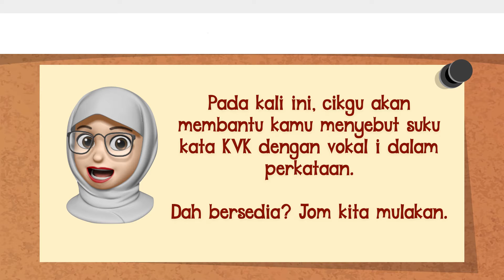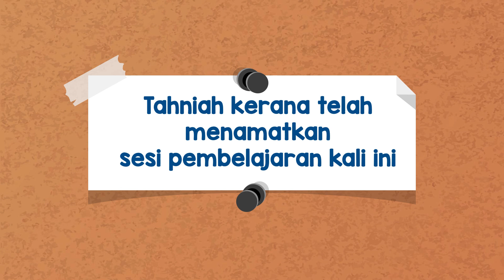Belajar Menyebut Suku Kata KVK dengan Vokal 'i'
Video kali ini akan membantu anak-anak membunyikan suku kata KVK yang mengandungi vokal i dalam satu-satu perkataan.

Terdapat kuiz dalam talian untuk menguji pengetahuan di akhir video ini.

Video ini juga digunakan sebagai bahan bimbingan kendiri bersama Modul BaTuLuTam Suku Kata KVK. Info lanjut mengenai modul ini boleh di dapati di Telegram BBM Cikgu Siti Zubaidah Musa di pautan berikut:

Semoga membantu!